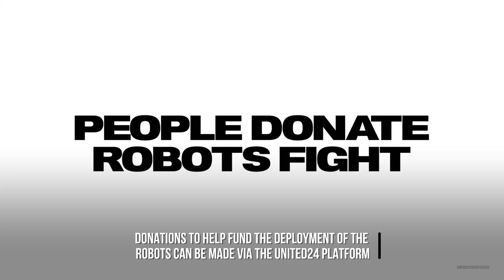Robot Wars! Meet The Technological Marvels Helping Ukraine's Troops On The Battlefield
Ukraine’s soldiers are getting help from some robot chums on the battlefield At the UNITED24 anniversary summit earlier this year, Ukrainian President Volodymyr Zelensky unveiled a groundbreaking initiative to raise funds for combat robots. "Squads of robots will save the lives of our military and civilians," Zelensky stated. These robots are set to play diverse roles, from logistics support and towing operations to minelaying, demining, and even self-destruction for tactical advantage. "They will fight alongside people and for people," Zelensky added.. Ukraine, via the UNiTED24 platform, plans to raise funds for three primary types of ground robotic systems. Combat robots, the first category, are designed for remote operations, including assault, defence, surveillance, and reconnaissance. These robots, equipped with 7.62mm PKT and PKM machine guns and 12.7mm NSVT and M2 Browning machine guns, can engage targets up to 2 kilometres away. They offer substantial protection against small arms fire and feature thermographic cameras for night missions. Models like SHABLYA M2, LYUT, MOROZ, and D-11 are already demonstrating their battlefield effectiveness, though more units are needed to meet the demand. Self-destructive robots and minelayers represent the second category. These units are designed to target enemy armored vehicles and fortifications. Capable of carrying up to two TM-62 anti-tank mines or a 40 kg payload, these robots can charge towards targets at speeds up to 25 km/h, detonating on impact. They can also remotely lay mines to disrupt enemy movements. The RATEL S and ARK-1 robots operate from a safe distance of up to 5.5 kilometers, ensuring the operators' safety while performing dangerous tasks. The third category comprises logistical robots, vital for delivering supplies and evacuating wounded soldiers from the front lines.

Credit: UNITED24/Covr Images